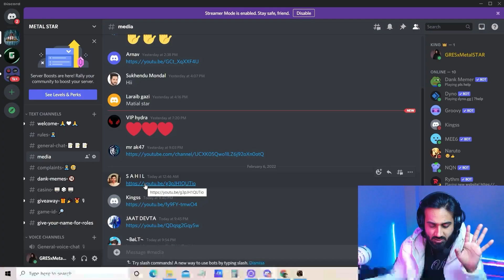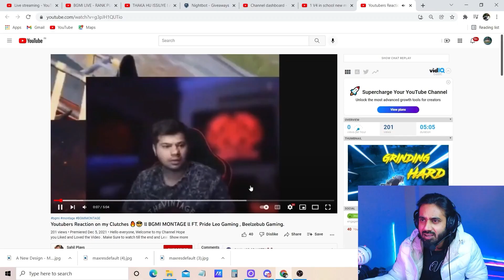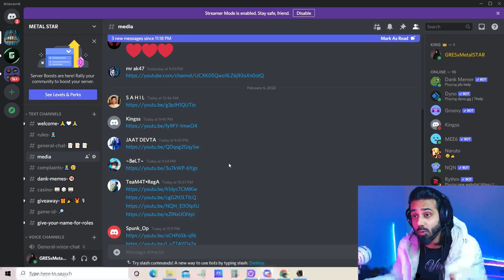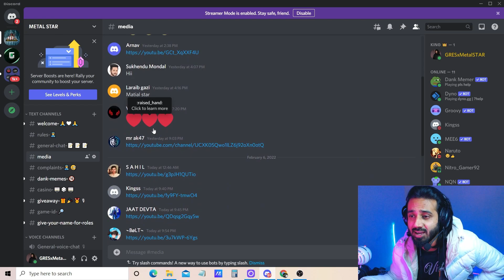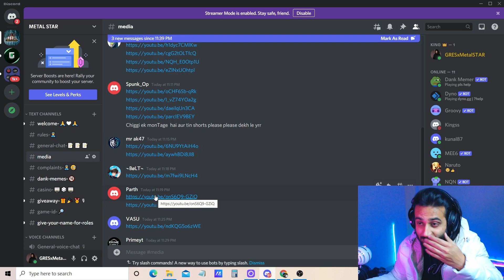REACTING to Funny BGMI / PUBG Gameplay | Best Funny Momemts in Pubg Mobile.